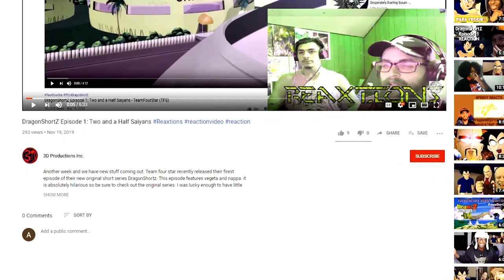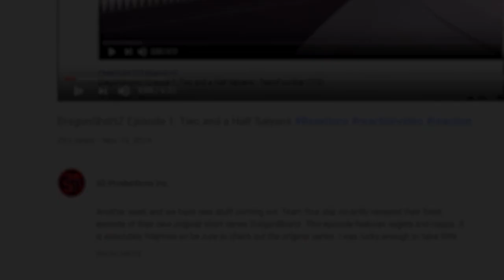Red Vs. Blue - Season 6 : Chapter 9-10 | Axel Grave ReaXtions | Reaction Video 3D Productions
The reds have arrived and they brought a whole tone of trouble with them. The meta is  getting pumped upon AI and I can’t seem to stop watching today! Sunshine shirt season 6!